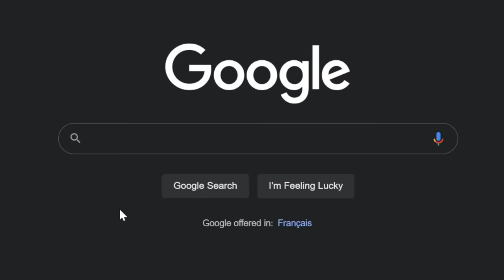CIA vs FBI - CIA Movie 3 (Brookhaven 🏡RP)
Don't miss the Super Epic Battle and Funny ending! 🤣

Credits:
Actor:@BoBoBear
Writer, Director, Editor: @EYYCHEEV - Stronk Cat

🌟  Use Star Code: STRONK (Meow, use my Star Code, help me afford more yummy fish! 🐟)